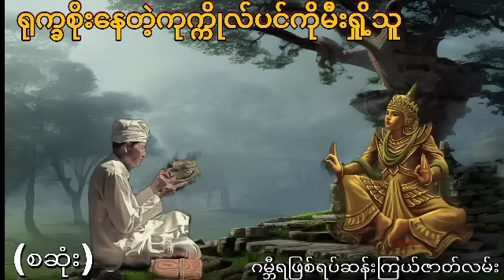ရုက္ခစိုးနေတဲ့ကုက္ကိုလ်ပင်ကိုမီးရှို့သူ (စဆုံး) ဂမ္ဘီရဖြစ်ရပ်ဆန်းကြယ်ဇာတ်လမ်း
ရုက္ခစိုးနေတဲ့ကုက္ကိုလ်ပင်ကိုမီးရှို့သူအသံထွက်ဇာတ်လမ်း
နာဆင်ပေးကြတဲ့မိတ်ဆွေးများအားလုံးကိုကျေးဇူ
အထူတင်ပါတယ်ရှင့်
သိုင်းလောကသိုင်းဇာတ်လမ်းတွဲ
ဒီchannel လေမှာပဲ
ဆတ်လတ်တင်ဆက်ပေးမှာမို့လို့
Channel လေးကိုလဲ
လုပ်ထားပြီးဘေးက
ခေါင်းလောင်းလေးကိုလဲ
ကျေးဇူးပြု၍ (ကြော်ငြာများအတွက်
သိခံ ကြည့်ပေး ပါရှင်) 🙏🙏🙏